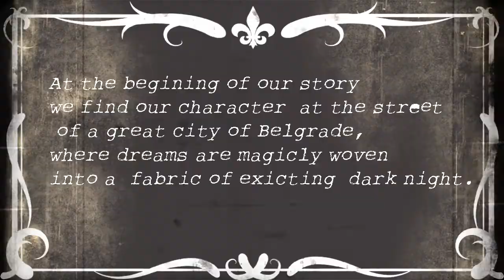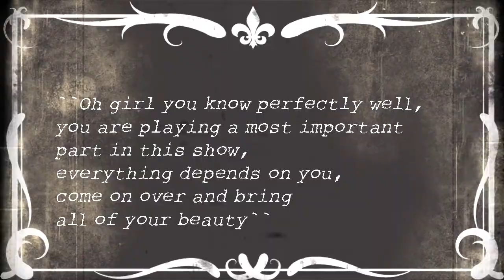Fashion editorial - Truth of lips - Univerzitet Metropolitan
Fashion editorial  - Truth of lips - Unierzitet Metropolitan

Model - Katarina Pavlović
Directed by Alekasandar Čelar
Photographed by Stefan Koković
Art style bz Ana Vasiljević
Make up by Ena Jović

Hairstyle by Kristina Jeremić
Produced by Metropolitan University
Paper dresses Madlena Domazet,Teodora Cvetković,Jelena Vučković,Katarina Vučetić